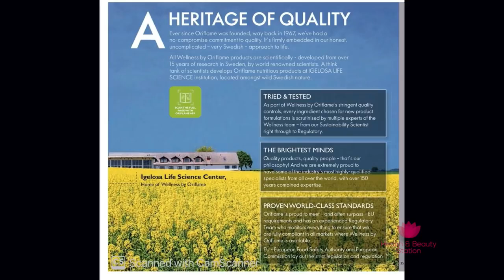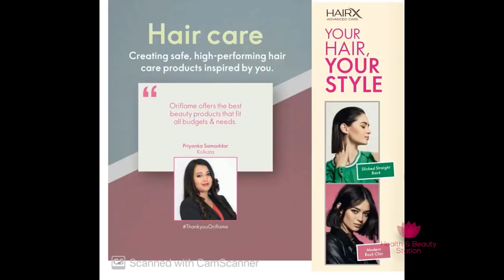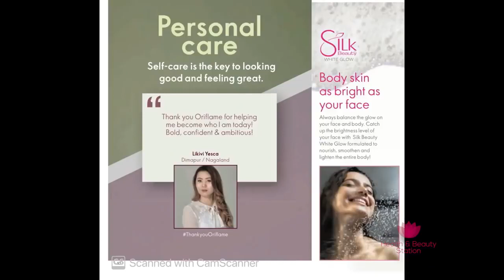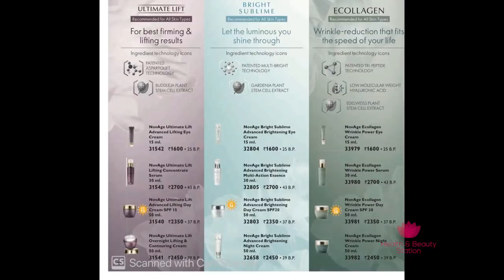oriflameseptembercatlogue2020 |FULL HD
Hello friends welcome to alfiyasoriflame .here's the new month ORIFLAME catlog if you want to buy this superb products .or you want to join ORIFLAME please msg me. Thanks